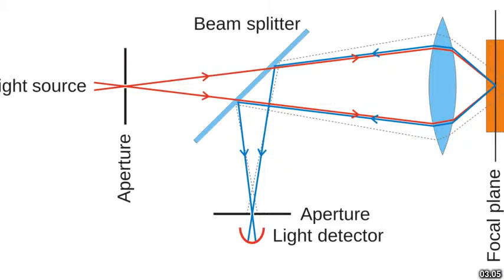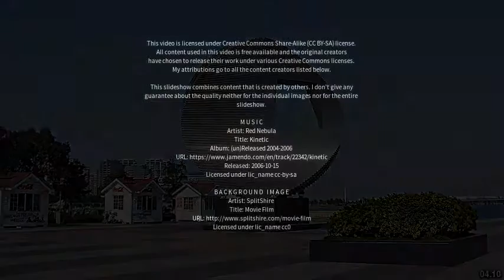Best places to visit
Best places to visit - Songling (China) Best places to visit - Slideshows from all over the world - City trips, nature pictures, etc.